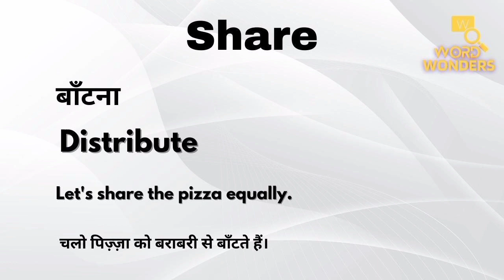Share Meaning in Hindi | Share ka Hindi me Matlab | Word Meaning I Word Wonders